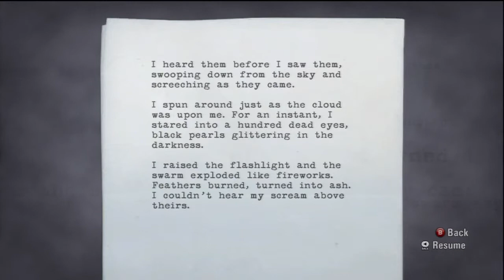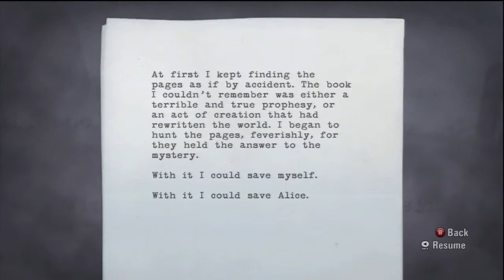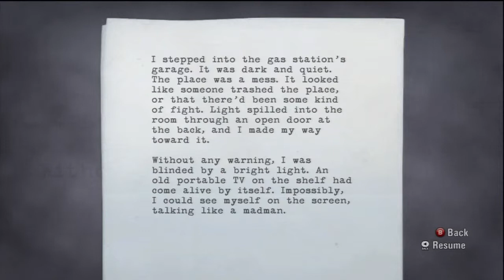Let's play Alan Wake Part 3 (Crane Gang) HD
I'm a little behind due to me being sick. I plan to make up for that tonight.